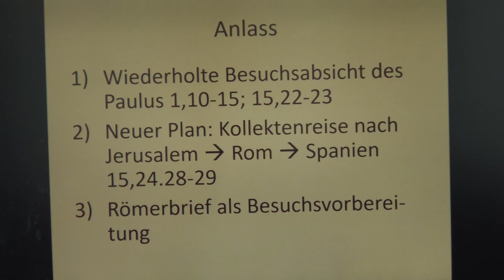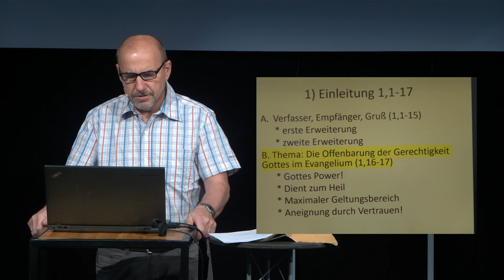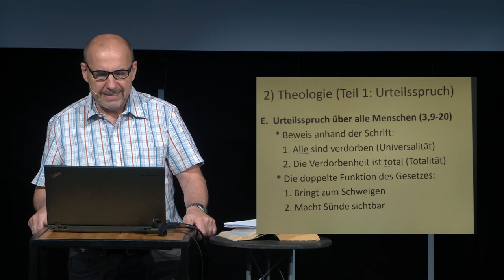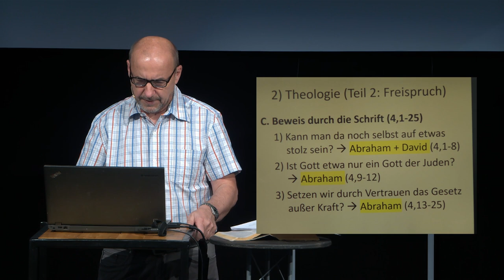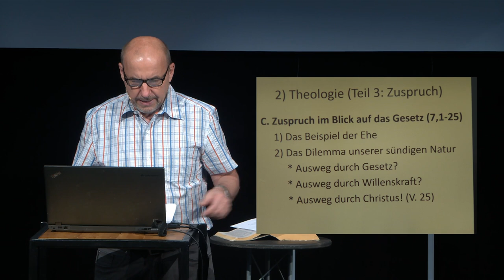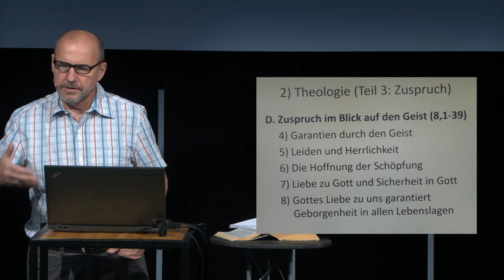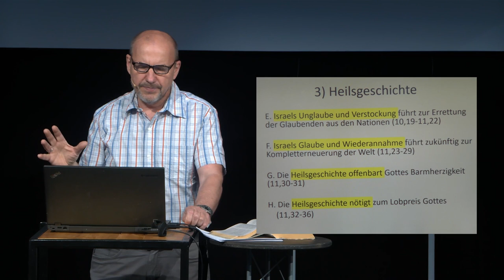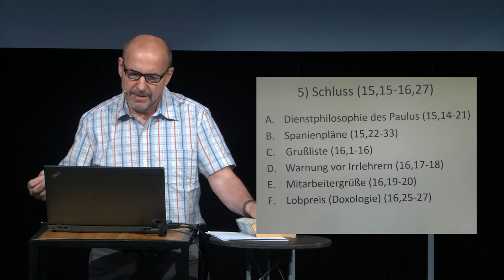Gottes Gerechtigkeit - Römerbrief - Bible Study | Bernhard Knieß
Eine Bible Study zum Thema "Gottes Gerechtigkeit" von Bernhard Knieß.

// 00:00 Intro
// 00:07 Einleitung
// 02:35 Absichten des Briefes
// 04:19 Besonderheiten
// 08:10 Buchaufbau
// 09:12 1) Einleitung [1,1-17]
// 14:11 2) Theologie (Teil 1: Urteilsspruch)
// 27:44 2) Theologie (Teil 2: Freispruch)
// 34:14 2) Theologie (Teil 3: Zuspruch)
// 1:01:55 3) Heilsgeschichte
// 1:11:49 4) Praxis
// 1:18:57 5) Schluss [15,15-16,27]